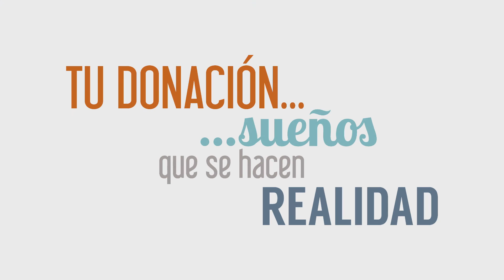¡Testimonios de nuestros becarios javerianos!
El Fondo de Becas busca garantizar la igualdad de oportunidades a aquellos estudiantes que tienen un excelente rendimiento académico, pero que por dificultades económicas corren el riesgo de no culminar sus estudios en la Universidad.

Mayor información:
3208320 ext. 3026